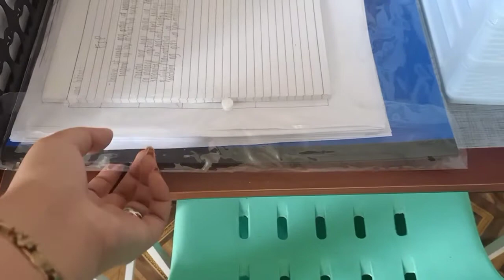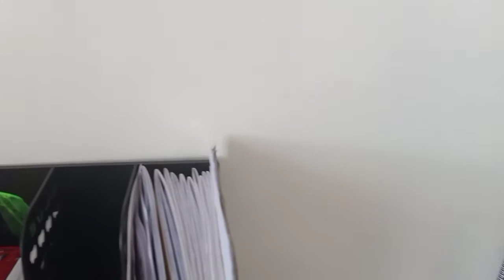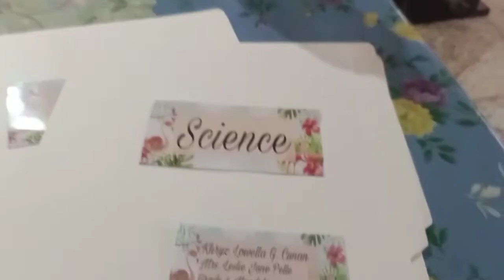VLOG #71: FIRST DAY OF HOME SCHOOLING ( THE NEW NORMAL)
Hi kamomshies. Enjoy watching.. Godbless